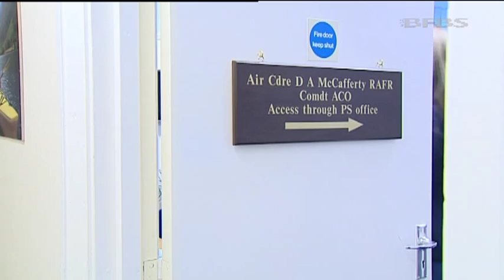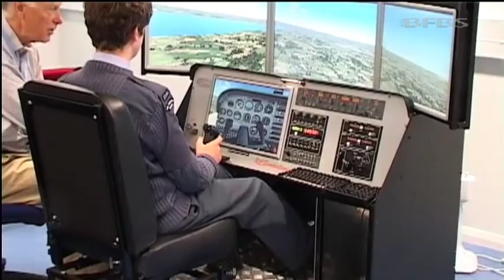Air Cadets Will 'Continue To Grow' | Forces TV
Despite defence cuts, the government is keen for the Air Cadets to continue to grow, according to the new Commandant of the Air Cadets, Air Commodore Dawn McCafferty. After five years, heading up the RAF Families Federation as a civilian, she has put her RAF uniform back to get the job done.